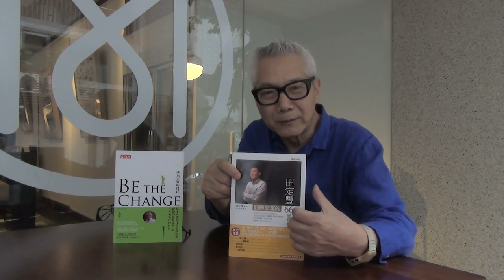朱平老師田邀請年輕人與他交流